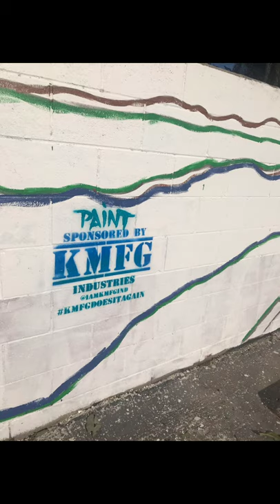Our Lady of Guadalupe Shrine Mural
Some footage taken during the preparation and process of Our Lady of Guadalupe Shrine in Riverside CA. Watch the process as local community and church members take the time to prep the walls that were once falling apart.
And watch artists and volunteers turn the parking lot walls into an outdoor canvas.